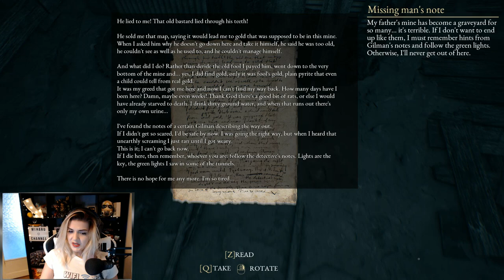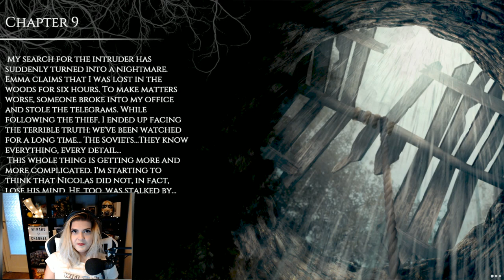🥶 Frozen Labirintus😱 #8 | The Beast Inside